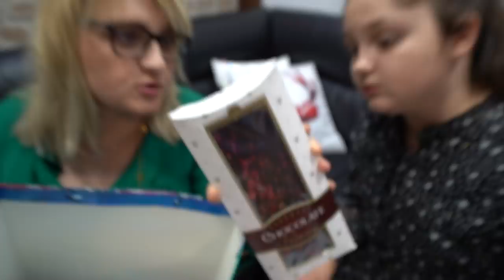Świąteczna rutyna 🎄 Święta 2020 🎁 MARZENA I MAREK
Święta 2020 pozostaną na dłużej w naszej pamięci, jak i cały ten rok. Jednak w świątecznej rutynie nie zabraknie bożonarodzeniowych tradycji. Będą też prezenty! Zostańcie z nami!  ❤️ Oglądajcie do końca! 😃

📦 Adres do wysyłki:
41-500 Chorzów